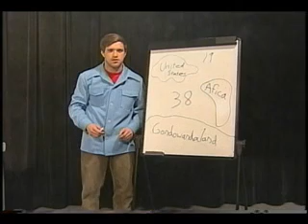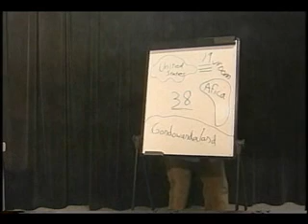Channel 5 La Grange News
This is a project that Ryan Brady did for one of his Communications classes at UW-Whitewater. He asked Andy, Joe and me to be his 'talent' for a silly fake news program based out of the little unincorporated town of LaGrange near Whitewater. This is the result... enjoy! Be aware that this has been re-edited to be exactly 10 minutes, but as you can probably tell by what's been left in the 10 minutes, you're not missing much!  ;-)